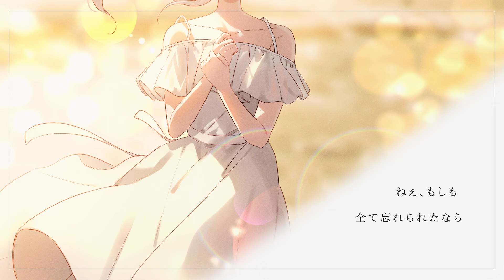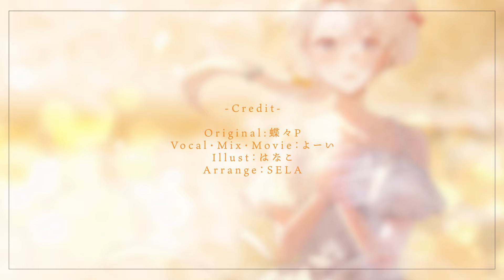「心做し」 - 蝶々P 歌ってみた (cover by よーい)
よーいです。
蝶々P様の「心做し」を歌わせていただきました。
末永く聞いて下さるとうれしいです！💕
しばらくばいばい

本家様: 【GUMI】 心做し 【オリジナルPV】/【papiyon feat. GUMI】Kokoronashi 【Original】

🌸Illust
はなこ

🌸Arrange
SELA